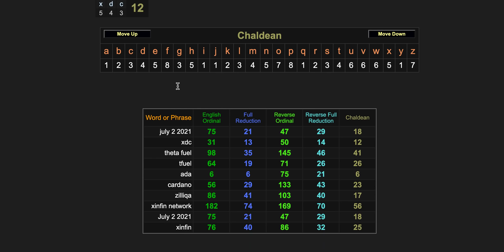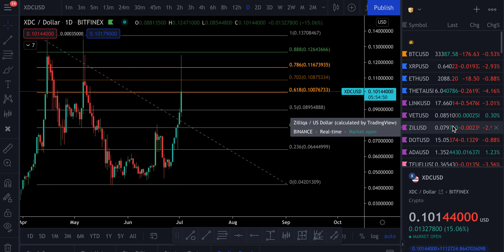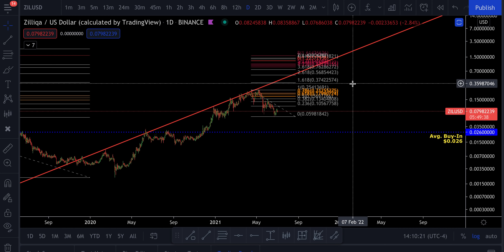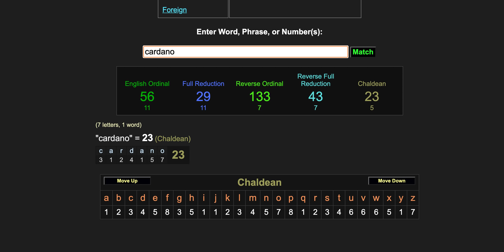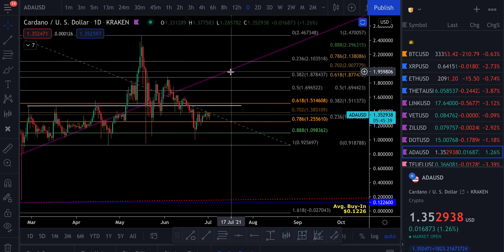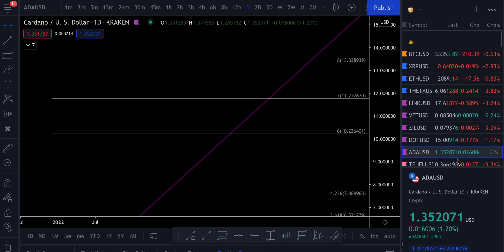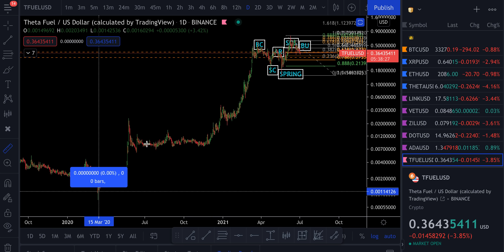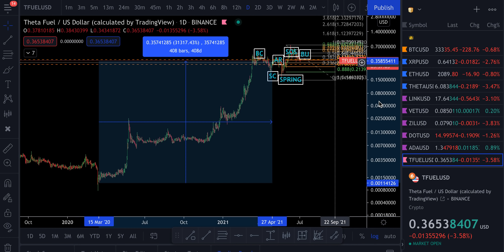🚨 TOP 3 ALTCOINS TO EXPLODE IN 2021 | GEMATRIA CRYPTO [XDC XinFin]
🎞 Over 100 Instructional Video Lessons

🔹Help me get bumped up on the waiting list for the new Blockfi Credit Card 🙌🏽 ➡️